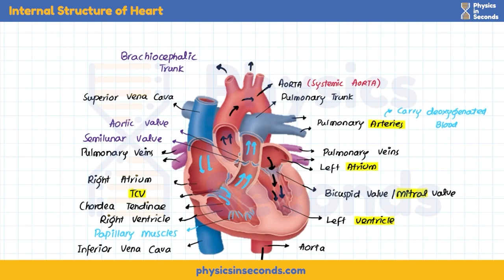mdcat Biology - Internal Structure of Human Heart